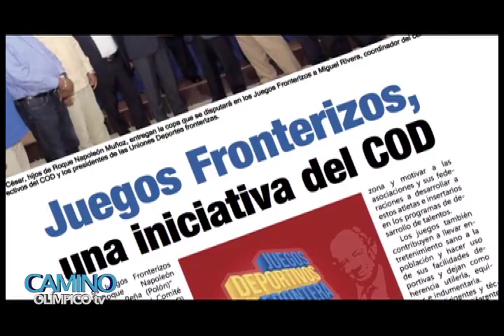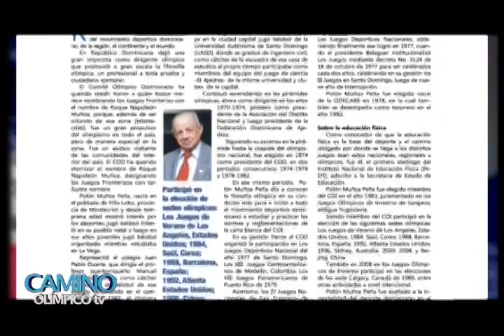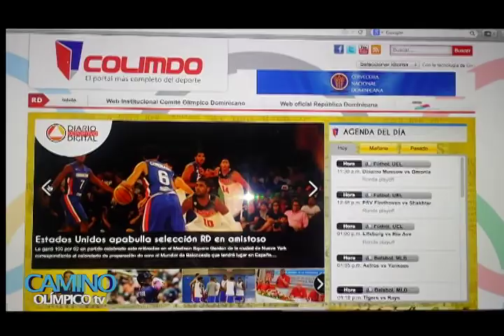Programa Camino Olimpico TV - Vol 4 Agosto 2014